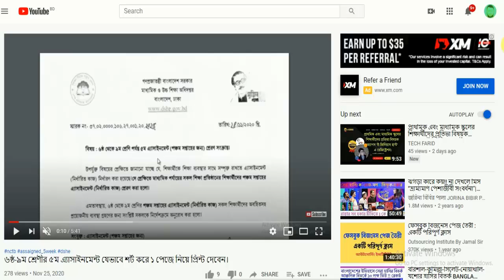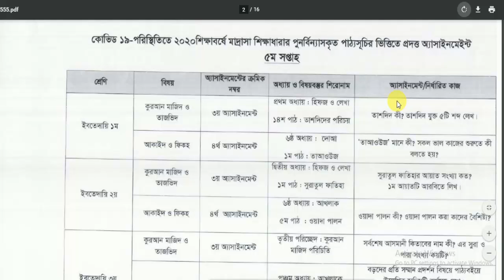ইবতেদায়ি ও দাখিল শিক্ষার্থীদের ৫ম সপ্তাহের অ্যাসাইনমেন্ট।